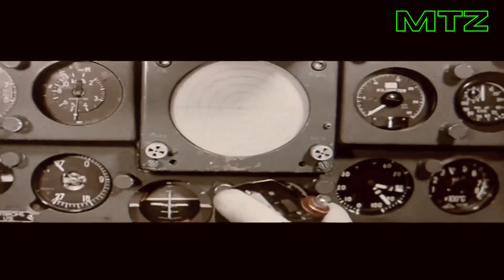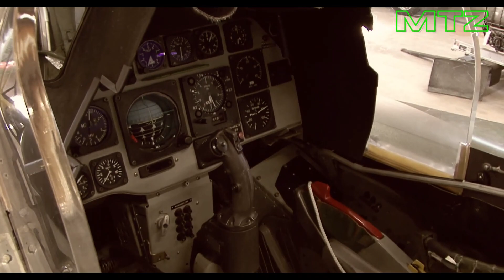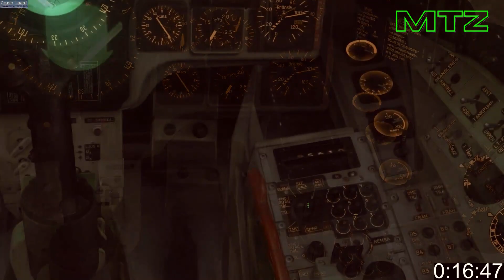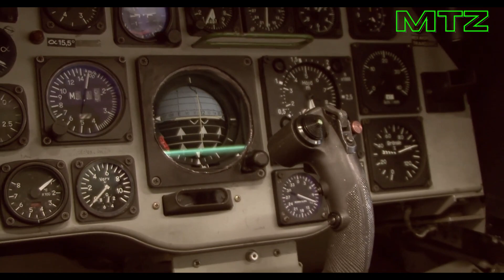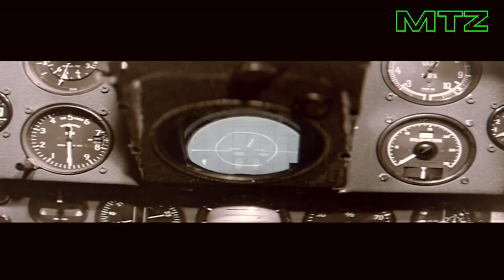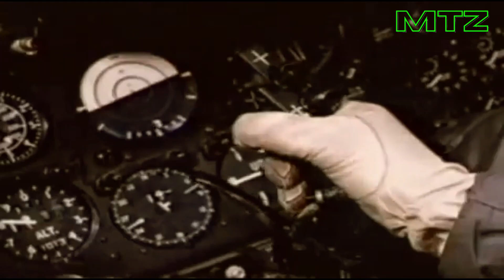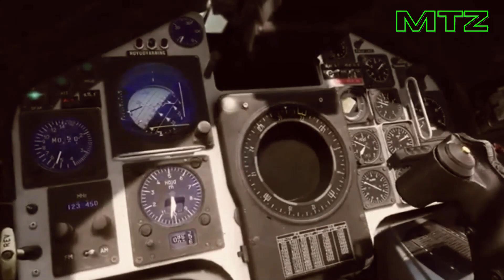El Avión MILITAR que Podría Volar en Reversa!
Hoy te presentamos El Avión MILITAR que Podría Volar en Reversa!
Si bien los aviones a reacción militares más conocidos de la era de la Guerra Fría procedían de Gran Bretaña, Estados Unidos y la Unión Soviética, Suecia desarrolló silenciosamente lo que se convertiría en el avión de combate más avanzado de Europa en ese momento.

El Saab 37 Viggen era una máquina poderosa con un nombre que aludía a la mitología nórdica milenaria, y era fácilmente reconocible ya que era el primer avión de diseño canard producido en cantidad.

El avión histórico podría volar de manera constante a velocidades superiores a Mach 2 a gran altura y operar desde pistas cortas, listo para servir a su país de origen en cualquier momento.

Y a pesar de que Suecia mantuvo una estricta política de neutralidad en el apogeo de la Guerra Fría, sus pilotos estaban dispuestos a arriesgar sus vidas para hacer lo correcto si estallaba un conflicto nuclear con Rusia, con sus Viggens más que listos para la batalla...

Únase a MILITAR TECH ZONE mientras exploramos el mundo de la aviación con breves documentales cinematográficos que presentan los aviones más grandes y rápidos jamás construidos, proyectos militares de alto secreto y misiones clasificadas con historias reales ocultas no contadas. Incluyendo aviones de guerra estadounidenses, alemanes y soviéticos, junto con desarrollos de aeronaves que tuvieron lugar durante la Primera Guerra Mundial, la Segunda Guerra Mundial, la Guerra de Corea, la Guerra de Vietnam, la Guerra Fría, la Guerra del Golfo y misiones de operaciones especiales en el medio.
Como las imágenes y las secuencias de eventos reales no siempre están disponibles, MILITAR TECH ZONE a veces utiliza imágenes y secuencias históricas similares para lograr un efecto dramático y bandas sonoras para lograr un impacto emocional. Hacemos todo lo posible para mantenerlo lo más visualmente preciso posible.

Todo el contenido de MILITAR TECH ZONE se investiga, produce y presenta en un contexto histórico con fines educativos. Somos entusiastas de la historia y no siempre somos expertos en algunas áreas, así que no dude en comunicarse con nosotros con correcciones, información adicional o nuevas ideas.

Si te encanta nuestro canal y deseas apoyarnos para seguir creando y mejorando nuestro contenido, te invitamos a realizar una donación presionando el botón del corazón. Tu generosidad nos permitirá continuar creciendo y creando contenido de calidad. Cada donación es muy apreciada y nos motiva a seguir adelante.
¡Únete a nuestra comunidad de apasionados seguidores y ayuda a que nuestro canal siga prosperando!